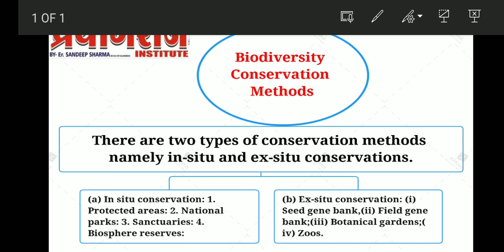BIODIVERSITY CONSERVATION METHODS|| ECOLOGY || ENVIRONMENT